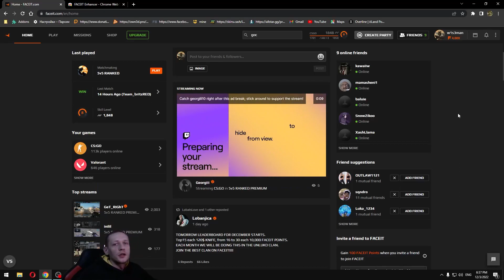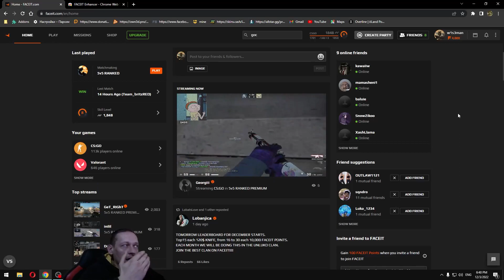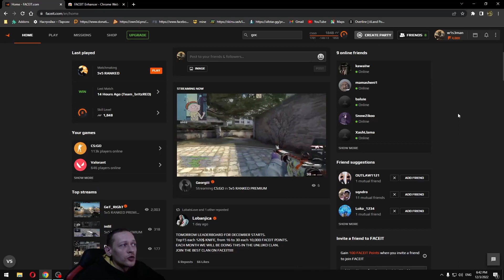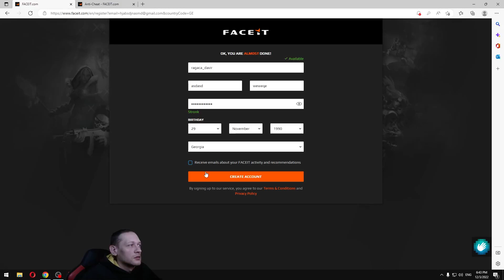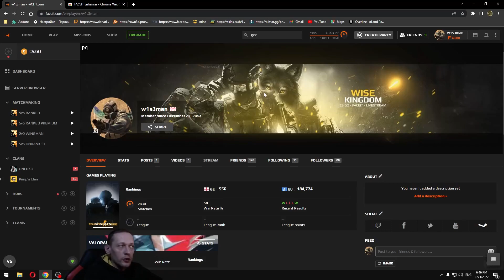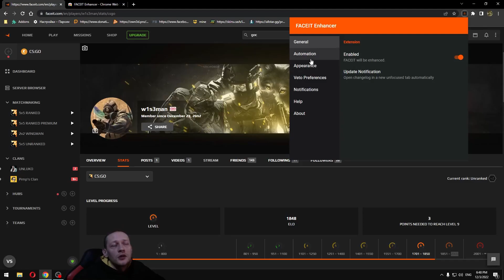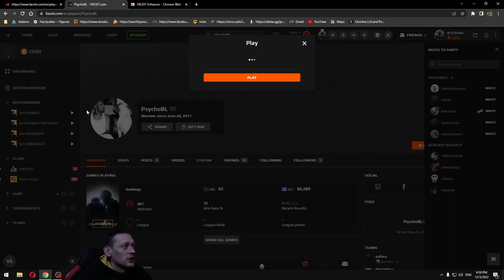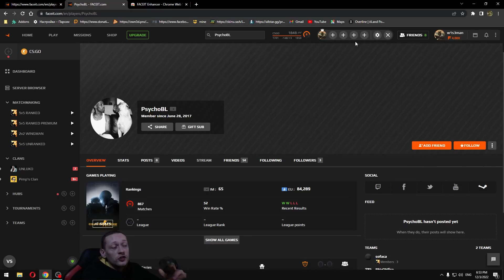რა არის Faceit და რითი ჯობია ის MM-ს ? როგორ დავრეგისტრირდეთ Faceit ზე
ამ ვიდეოში მოგიყვებით პლატფორმა Faceit ის შესახებ. თუ რას წარმოადგენს ის, რა უპირატესობები აქვს CS:GO-ს MM-თან, როგორ მუშაობს Faceit ის Anti cheat ი, როგორ დავრეგისტრირდეთ აქ. ასევე Faceit Enchancer ის უპირატესობებსაც გაგაცნობთ, მოკლედ დატკბით ვიდეოთი

სხვადასხვა გემრიელობები და ბონუსები საიტებზე (ამით მეც მეხმარებით)
1 $ უფასოდ უბრალოდ ლინკზე სტიმით ავტორიზაციით

სკინების გაყიდვა 100 % სანდო საიტზე. + 4 % ამ ლინკით

MY PC
RAM 32 GB corsar vegance
MEMORY 1TB SSD samsung evo 860/2TB seagate HDD
Mouse HyperX pulsfire Haste
Headset razer kraken tournament edition
mousepad hyperx xs
Keyboard Redragon Kumara
Monitor 24inch 144 hz Acer XFA240